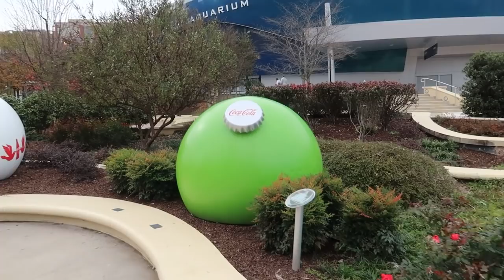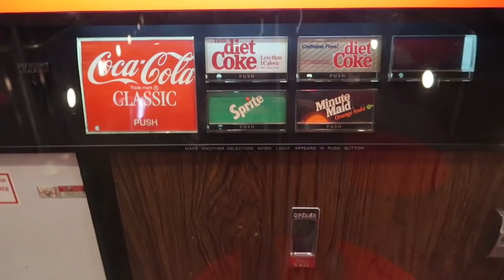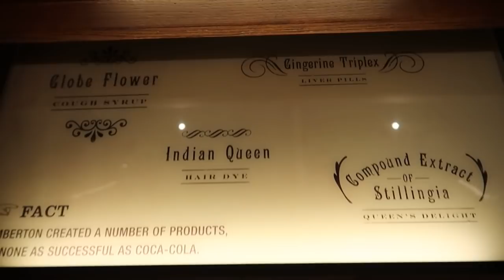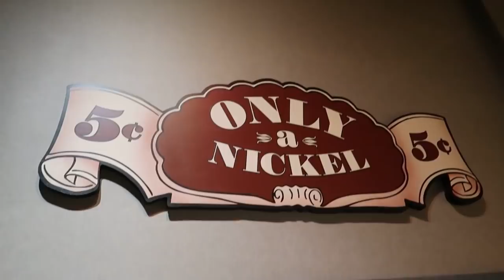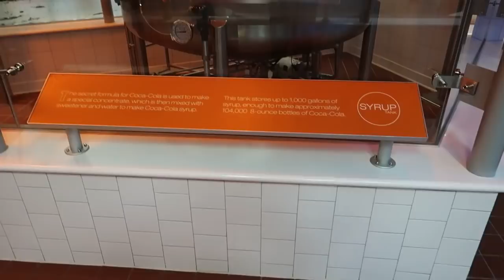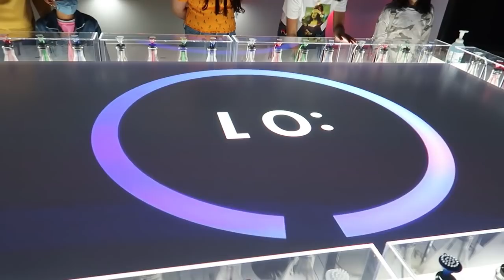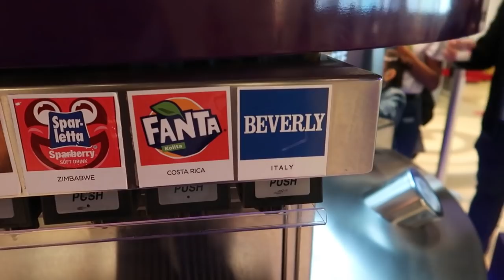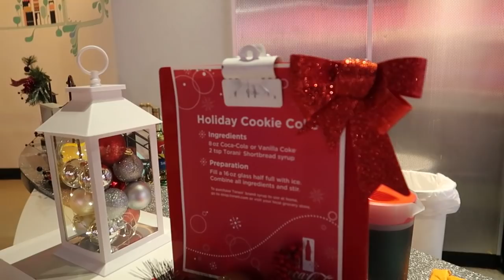World of Coca-Cola - Full Tour 2020 - Atlanta, GA